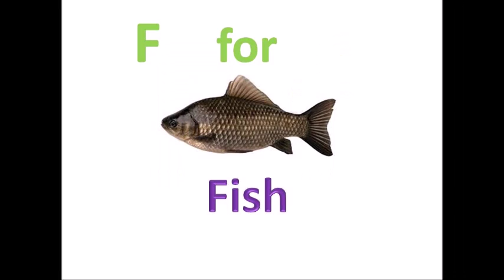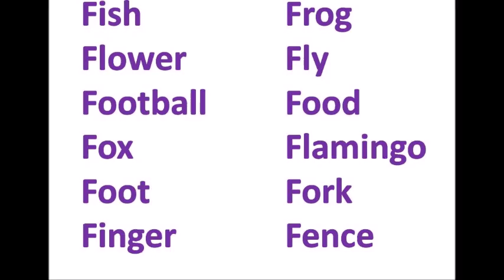English words for kids part-6